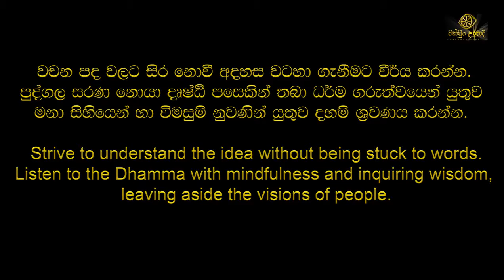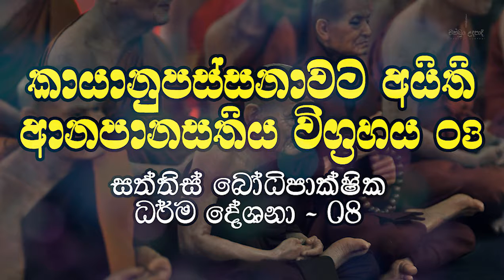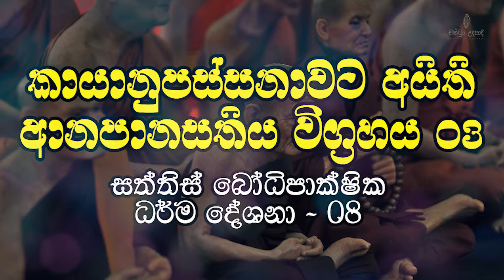ආනාපාන සතිය 03 | සත්තිස් බෝධිපාක්ෂික ධර්ම දේශනා 08 ‍‍‍‍‍‍‍‍| වහරක අභයරතනාලංකාර හිමි | චක්ඛුං උදපාදි